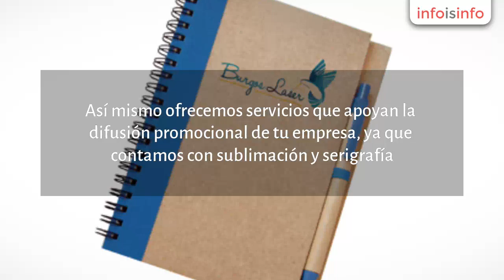Serigrafía en Temixco - Burgos Laser - InfoIsInfo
Burgos Laser, Serigrafía en Temixco. Más Información

Burgos laser somos una empresa especializada en corte y grabado láser en numerosos materiales. Así mismo  ofrecemos  servicios que apoyan  la  difusión promocional de tu empresa, ya que contamos con  sublimación y  serigrafía.

Nuestros servicios:
- corte láser
- grabado láser
- delineado láser
- sublimación
- serigrafía
- acabados

Ponemos a tus órdenes personal capacitado para apoyarte en dudas sobre nuestros productos y servicios.

Horarios de atención:
De lunes a viernes de 9:00 a 18:00 hrs.
Sábados de 9:00 a 13:00 hrs.